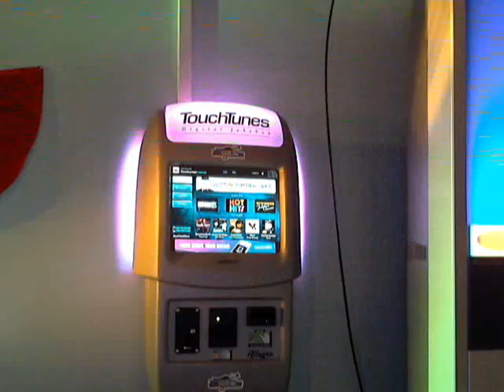ROCKY- MY WAY